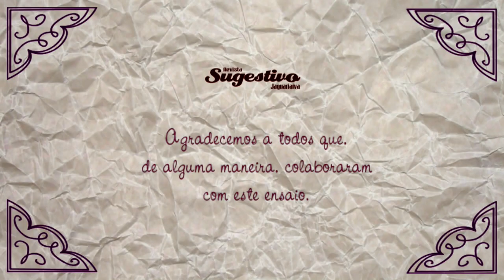Making Off do Ensaio Fotográfico da Cachorrinha Lili - HD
Depois de passar pela produção no Marquinhos Pet e ser examinada pela Médica Veterinária Jaqueline Cheirubim, a poodle Lili e a sua dona Margareth Delgado Woitiski foram para o Foto & Arte Estúdio onde aconteceu a sessão de fotos que inaugurou a nova editoria da revista, chamada Meu Pet.

Empresas que participaram:

Marquinhos Pet
Rua Lourenço Ciolli, S/Nº - Centro ( Próximo ao Posto de Saúde Central)

Jaqueline Cheirubim - Médica Veterinária
Avenida Conde Francisco Matarazzo,422 - Centro

Foto & Arte Estúdio e Comunicação Visual
Rua Nicanor Soares, 90 - Centro

Água Mineral do Neguinho
Rua Nicanor Soares, 142 - Centro